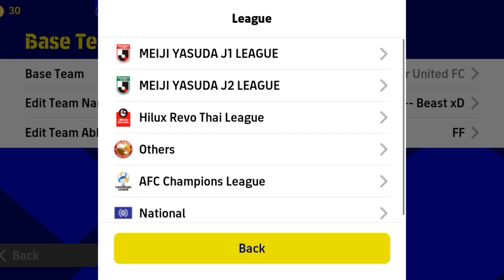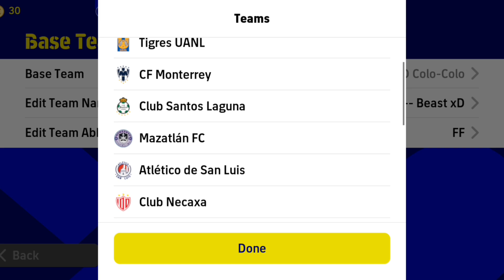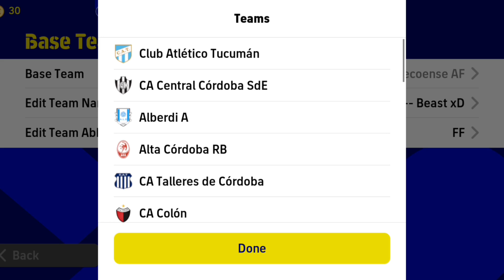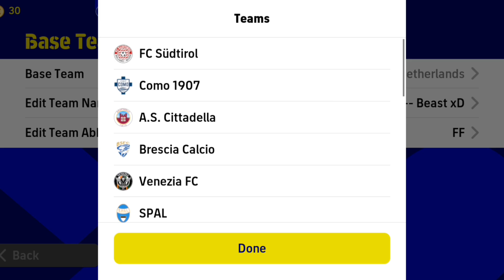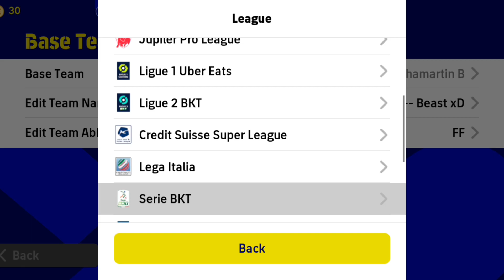All NEW Quick Counter Formations 🤩 THIS WEEK eFootball 2023 Mobile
All Quick Counter Formations 🤩🥶Update This Week ||eFootball mobile 23|| Best Formations

👆DON'T MISS👆

Join us in this video as we explore the best formation for quick counter attacks in eFootball 2023 Mobile. We'll be diving into the most effective eFootball formations and discussing the best quick counter formation for both eFootball and PES. Whether you're a seasoned player or new to the game, you won't want to miss this guide on the best formation for a successful quick counter.

424 formation efootball 2023
efootball 2023
how to get unique formation in efootball
efootball
efootball 2023 best formation
4-2-4 formation in efootball
pes 2023
formation update
424 formation efootball 2023 after update
quick counter efootball 2022
424 formation after update
424 formation efootball 2022
best formation in efootball 2023 mobile
formation
how to get 424 formation in efootball 2023
424 formasi efootball 2023
424 formation efootball 2023 new update
3 amf formation in efootball 23
4-2-4 formation in efootball new update
3 amf formation in efootball
3 amf formation in efootball 23 after update
424 formation efootball 2023
pes 2023
formation update
424 formation efootball 2022
formation
424 formasi efootball 2023
best playstyle
3 amf formation efootball
4-2-4 formation in efootball new update